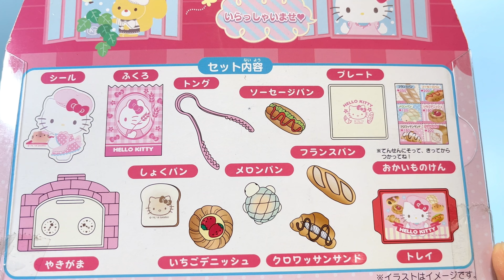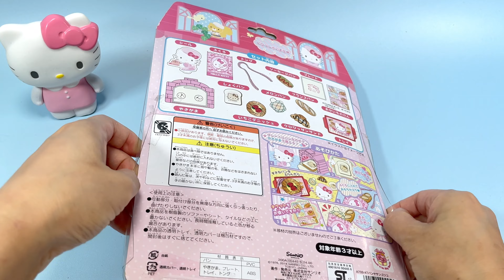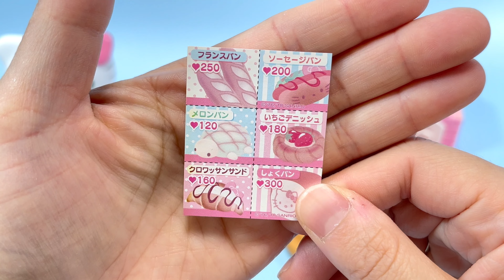7 Minutes Satisfying with Unboxing Hello Kitty Bakery | ASMR (No Music)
Introducing kawaii toys!